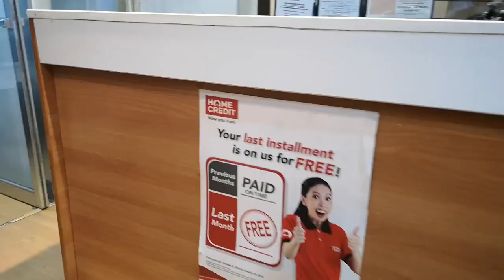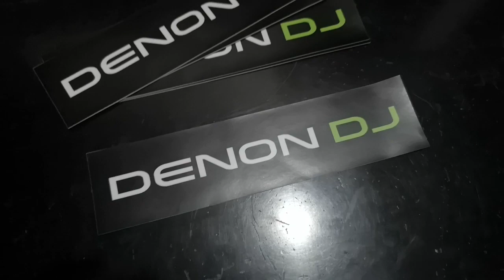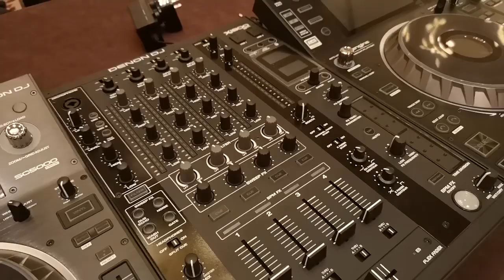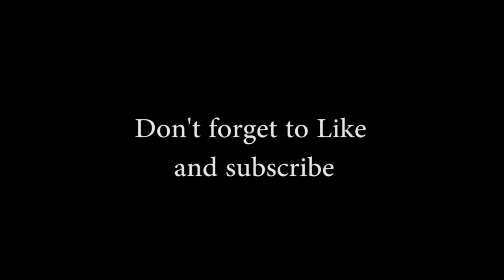Vlog April 2019 / Denon Prime SC5000 X1800 set up for a Wedding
using the Denon DJ Prime series sc5000 and x1800 for a wedding at the Radisson Blu Hotel, Cebu City, Philippines.